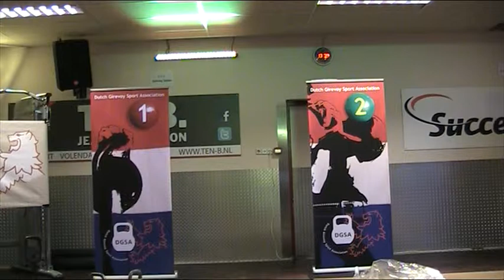10 min Longcycle: Sebastiaan (16kg) en Ruud (20kg)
Sebastiaan: 85 reps, Ruud: 44 reps